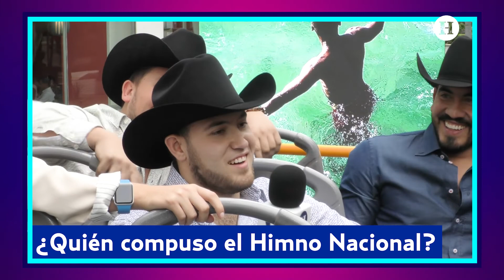Calibre 50 estrena integrantes y su disco "Míranos ahora" en ConexiónHeraldo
En un nuevo capítulo de conexiónheraldo nos reunimos con @calibre50andaluz para platicar sobre su historia, música y jugar un poco mientras los llevamos a un divertido viaje por la CDMX.

Cada uno de los integrantes relataron cómo fue el proceso de selección para ingresar a la agrupación; algunos de ellos no sabía de qué se trataba y hasta tenían dudas de quedarse, pero al final, lo lograron.

Conoce un poco de esta agrupación, que no sólo estrena integrantes, también cuenta con nuevo disco.